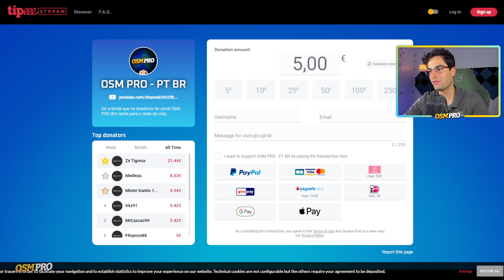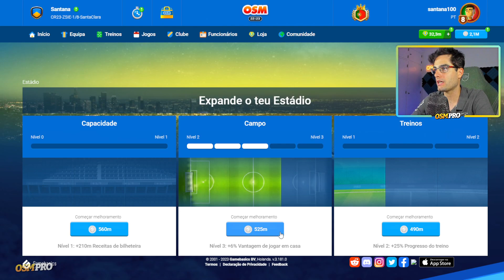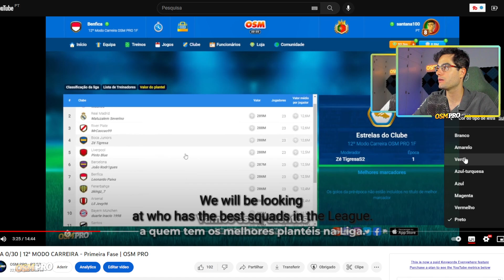DIA 1/30 | 12ª MODO CARREIRA - Primeira Fase | OSM PRO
🏆 CAREER MODE CHAMPIONS:

12th EDITION - ?
11th EDITION - RPirro
10th EDITION - Osvaldoabreu
9th EDITION - joaobarros96
8th EDITION - Estrilho
7th EDITION - JFPD UBI
6th EDITION - kinha78
5th EDITION - RenatoDuarte17
4th EDITION - Game9Over1
3rd EDITION - Mister Pudini
2nd EDITION - Mikaxiter
1st EDITION - Littlepig 17

📋 CAREER MODE RULES:

➡️ 10 adherent trainers (raffle between Presidents)
➡️ 1 Cup Winner Manager (formerly Career Mode)
➡️ 1 Tournament Winner Coach
➡️ 2 Special Guest Trainers (Fame Trainers)

➡️ Use of Boss Coins (accelerators) blocked
➡️ Blocked Stages
➡️ Secret Workout Blocked
➡️ Allowed Transfers

🏆 Championship winner gets his name engraved and receives a trophy at home.
🏅Cup Winner goes straight into the next Career Mode*
*If you are President and are drawn for the next one, choose a guest and both participate.

In the Draw of the 10 Presidents, it is always possible for the president drawn to give the seat to someone else.

PT/BR

🏆 CAMPEÕES DO MODO CARREIRA:

12ª EDIÇÃO - ?
11ª EDIÇÃO - RPirro
10ª EDIÇÃO - Osvaldoabreu
9ª EDIÇÃO - joaobarros96
8ª EDIÇÃO - Estrilho
7ª EDIÇÃO - JFPD UBI
6ª EDIÇÃO - kinha78
5ª EDIÇÃO - RenatoDuarte17
4ª EDIÇÃO - Game9Over1
3ª EDIÇÃO - Mister Pudini
2ª EDIÇÃO - Mikaxiter
1ª EDIÇÃO - Litlepig 17

➡️ Estágios Bloqueados
➡️ Treino Secreto Bloqueado
➡️ Transferências Permitidas